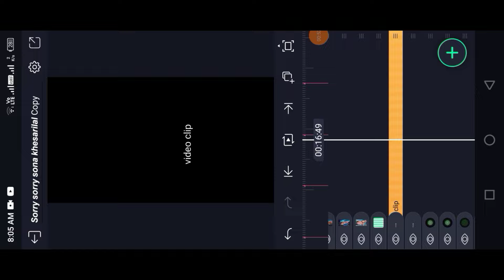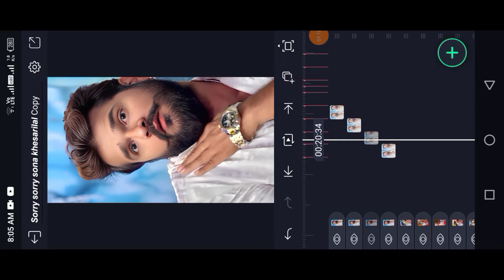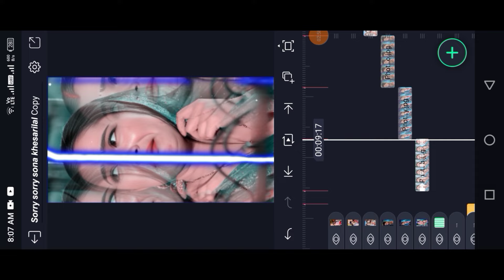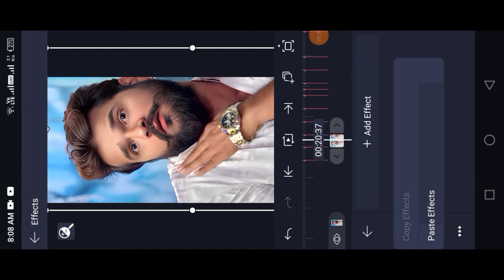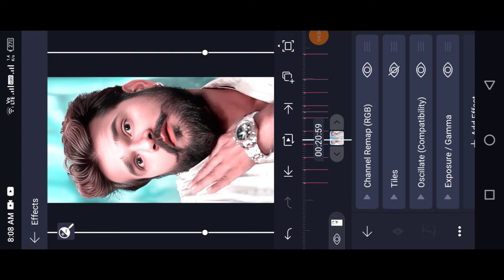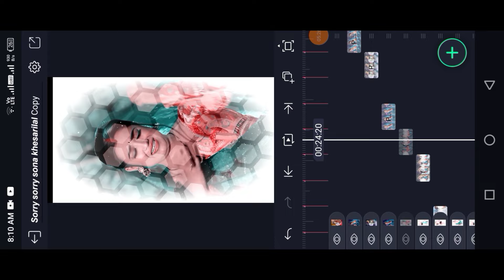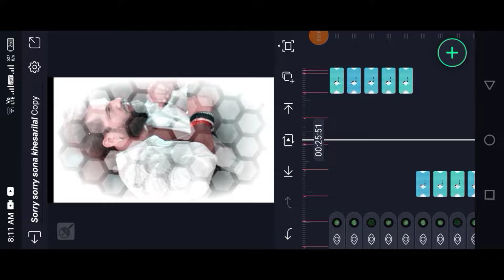Sorry sorry sona 😛Trending bhojpuri song🎶 Dj status video Alight motion editing video khesarilal😉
📥  SHECKE EFFECT PRESENT 📥

📥 VIDEO CLIP 📥

📥 ALL PHOTO MY TELEGRAM 📥

Your queries.

Bhojpuri dj song malai music

bada choliya me hota gudgudi ye raja

Bhojpuri Dj Rimix

Bhojpuri New Status Editing

New Bhojpuri Songs Status Editing

New Bhojpuri Status Editing

New Bhojpuri Status Editing 2024

New Bhojpuri Song Status Editing 2024

New Bhojpuri Dj Status Editing 2024

holi Bhojpuri Dj Status Editing

holi Bhojpuri Dj Video Editing

holi Bhojpuri Dj Status 2024

Anuj Creation music

Anuj Creation music Alight Motion

Anuj Creation music Straus

Alight Motion